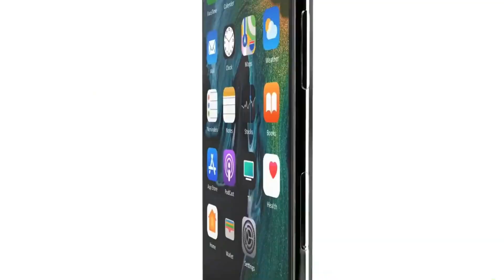［最新リーク予測］iPhone12のノッチやカメラや新技術のデザインのリーク動画を解説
■iPhone14シリーズはこちら

この動画では、2020年の秋に発売が予想されているiPhone12シリーズのデザインのコンセプトとから予想されているスペックなどについての情報にを解説します。

■Noteでこのチャンネルの運営報告(収益公開中)‼
運営ノウハウ教材＆応援も宜しくお願いします！

■動画編集愛用ガジェット
PITAKA Case：
Apple Case：
MacBook Pro 15：

僕が運営しているメディアに遊びに来てね！
◆個人ブログ｢俺的デザインログ｣

◆リアルタイムなつぶやき〈Twitter〉

Sources video